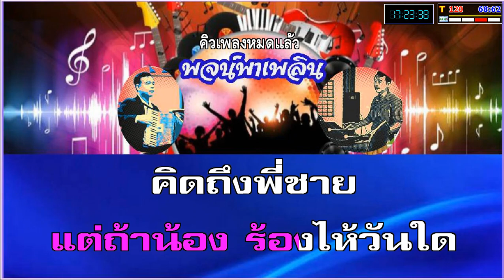ใครลืมใครก่อน คาราโอเกะ ยอดรัก สลักใจ Bb